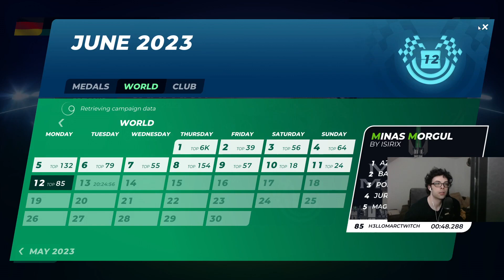TM 2020 Track of the Day "Minas Morgul" by Isirix Author Medal